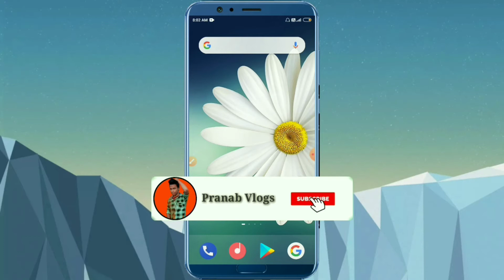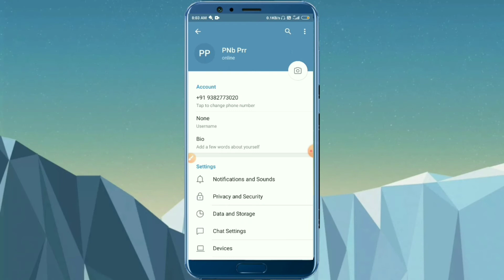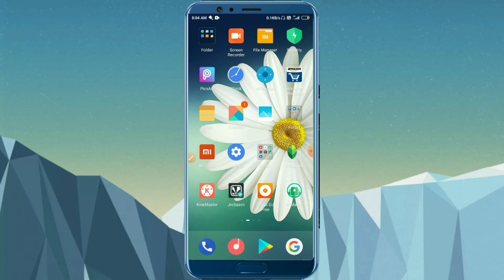How to Chat colour Change in Teligram | Teligram Ki Chat Ka Colour Kaise Badalte hain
Aajka Video Me Aap Logoko Baat Kiya Tha How to Chat colour Change in Teligram | Teligram Ki Chat Ka Colour Kaise Badalte hain

 Pranab Vlogs
 Pranab Vlogs

Teligram Ki Chat Ka Colour Kaise Badalte hain

Agar Aap Loogoko Ye Video Achcha Toh Like